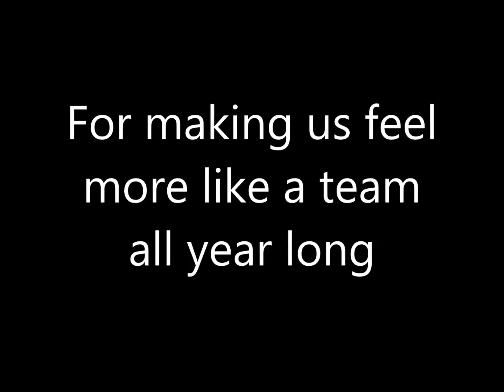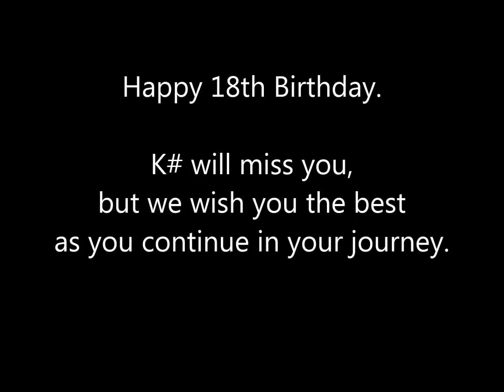Elizabeth Moran's 18th Birthday Video, from K#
Happy birthday, Elizabeth! K# loves you :)
A birthday video for Kamiak Strings in K#'s founding co-conductor, the illustrious Elizabeth Moran, pianist and cellist extraordinaire.